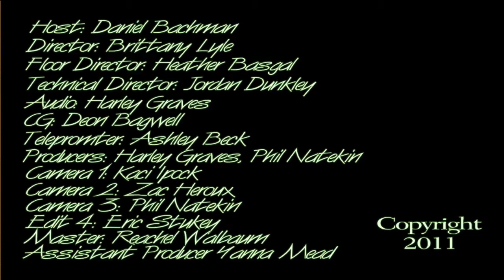Up and Coming Part 2